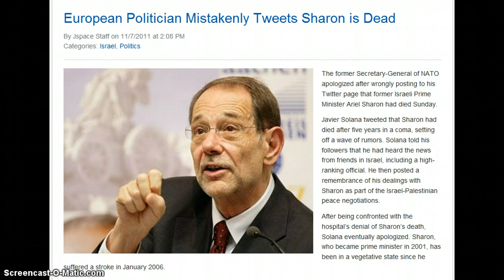Javier Solana tweets about Ariel Sharon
Javier Solana mistakenly tweets Ex Prime Minister Ariel Sharons to be dead.